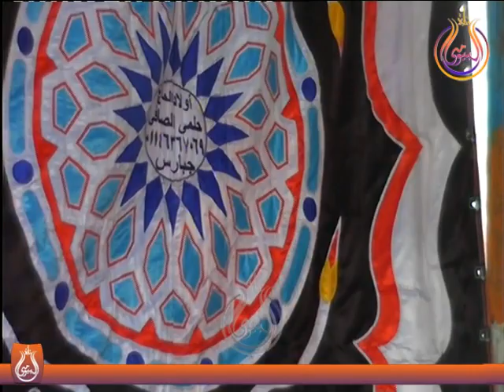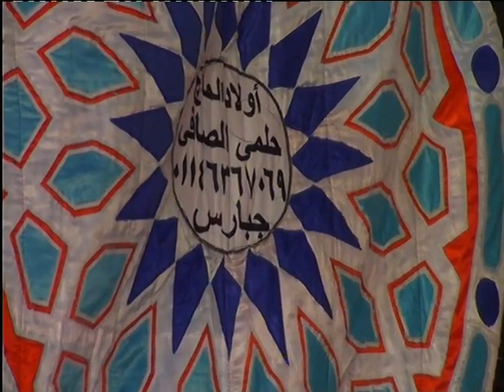ربع حكاااية للشيخ محمد السقا فى عزاء المرحوم الحاج حسن خليف دنشال دمنهور بحيرة 27 11 2018